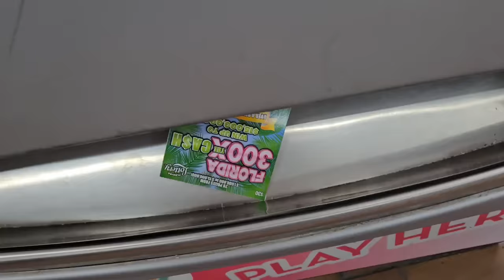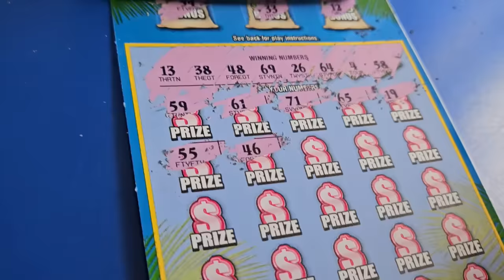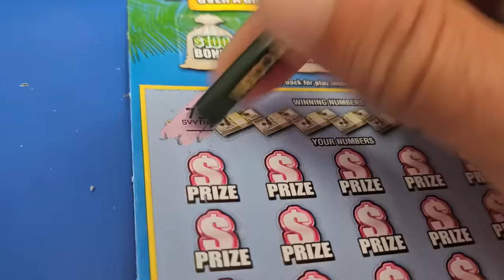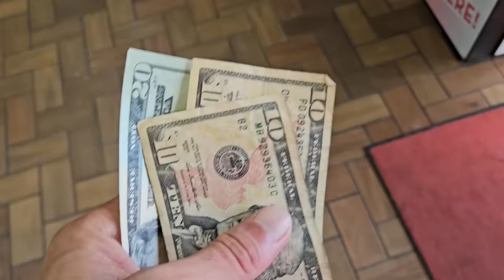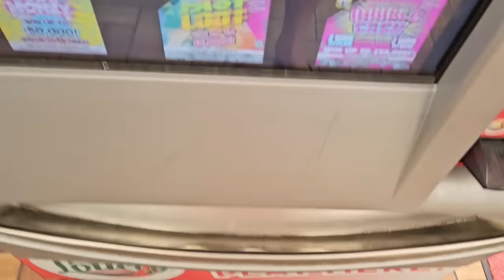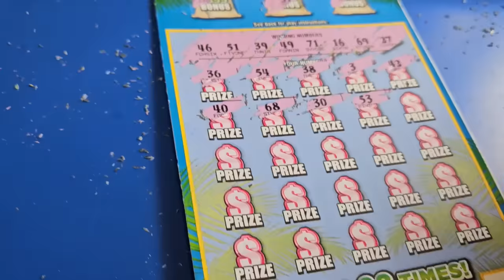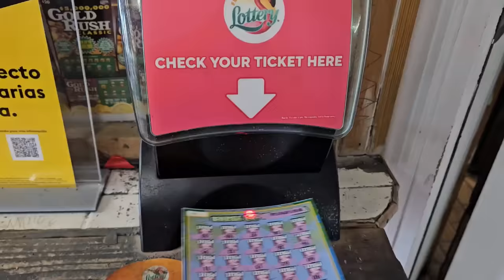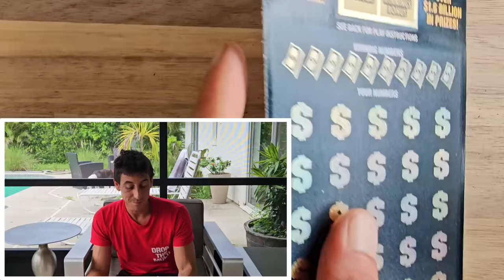📢Guys ➡️ It's BIG!! 300X Baby🤑 | Scratch Life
I chased and Holy smokes!